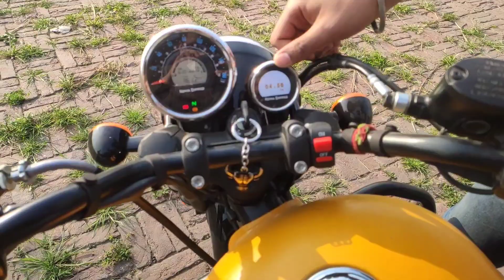Royal Enfield Meteor 350 | Full Review 2021 | RE Meteor 350 Bs6 Fireball Edition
In this video, we bring to you the detailed review of Royal Enfield Meteor 350 fireball edition 2021.

We have made a detailed analysis about the pros and cons of the bike and have teied to cover all the aspects of the bike such as :-

LINKS FOR PRODUCTS SHOWN IN VIDEO AT BEST PRICES

SILENCERS:-
1. SHARK SILENCER
2. DOLPHIN SILENCER
3. DOUBLE BARREL SILENCER
4. RED ROOSTER SILENCER

HEADLIGHTS:-
1. LED PROJECTOR
2. RING LIGHT

Meteor 350 comes in three varients:-

Meteor 350 Fireball
Meteor 350 Stellar
Meteor 350 Supernova

snapchat - desi tera yaar ni

1. Jawa 42 | Full Review of Jawa 42 | Jawa 42 Dual Abs | 2019 Jawa 42 Review | Jawa vs Bullet

5. Old Bullet vs New Bullet standard 350!! Thump sound!! Best Bullet Pataka!! Best Silencer! MUST WATCH

6. How to make Pataka sound with Bullet 350!! Latest video 2019!! Old Bullet Pataka 1990!! (Must Watch)

8. Royal Enfield Standard 350 vs Classic 350 | 2020 | Bullet 350 vs Classic 350 bs6 comparison